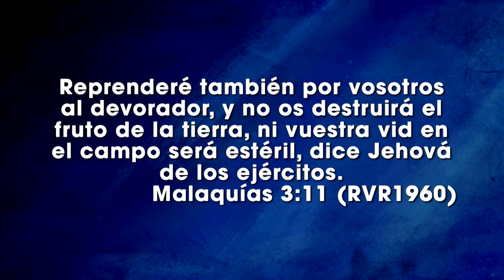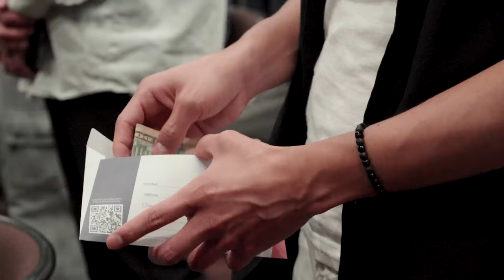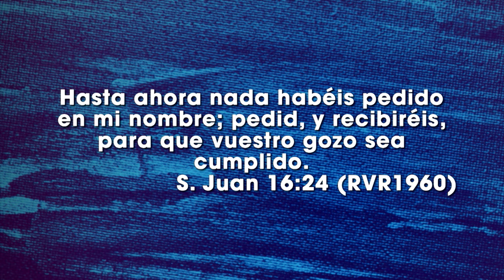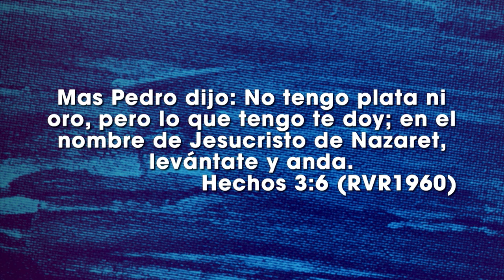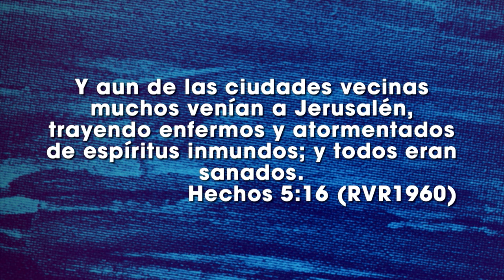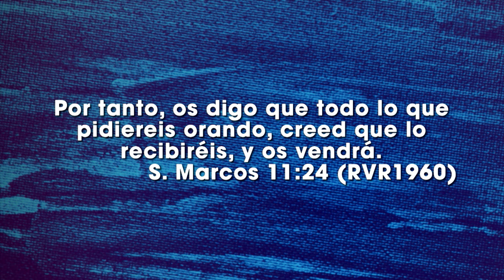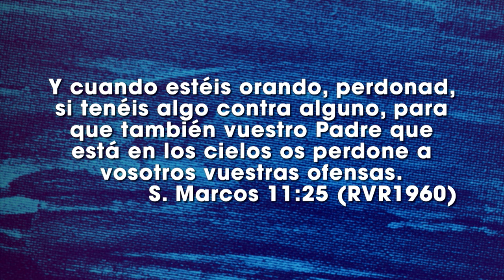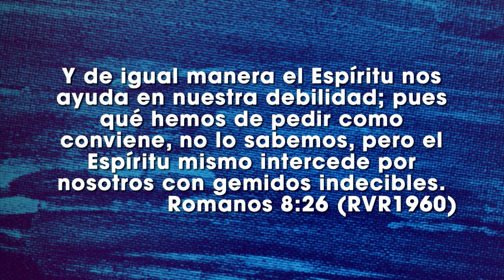La importancia de la oración - Pra. Silvia Rodríguez